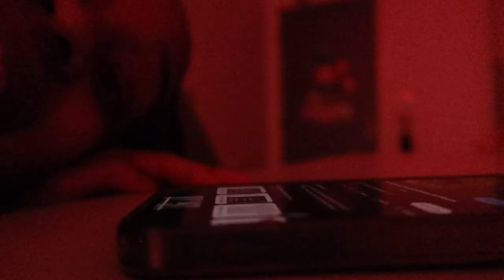WHAT REALLY HAPPENED ON VALENTINES DAY.. ❤️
Find out what we did for valentines❤️❤️